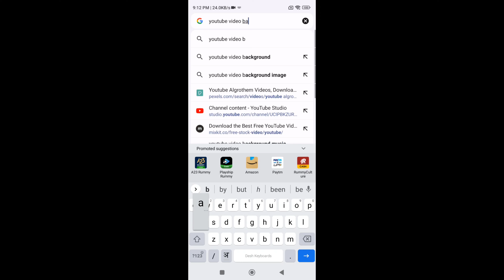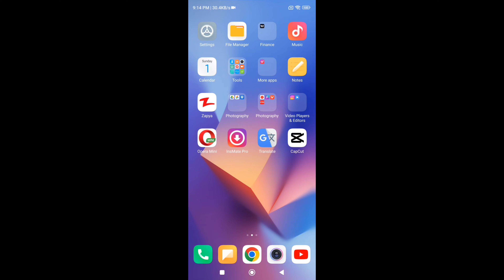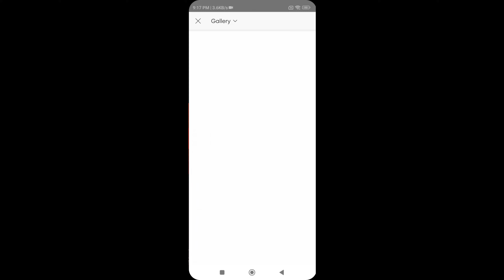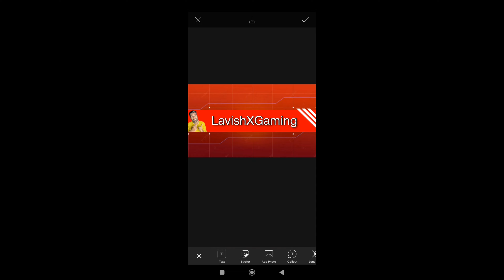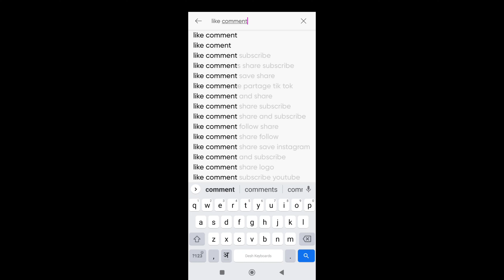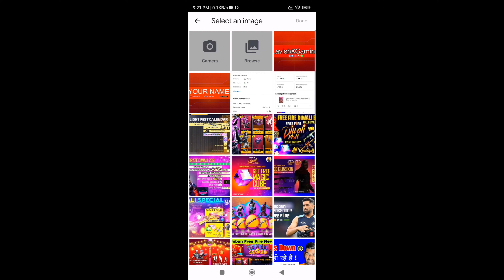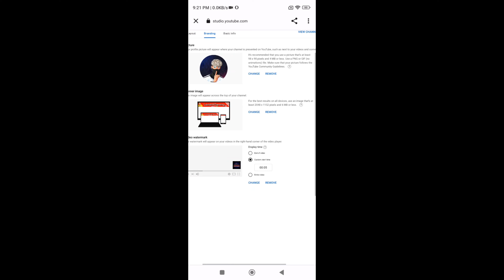Youtube Banner Kaise Banaye 2023 | how to make YouTube banner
youtube gaming channel banner
gaming channel banner kaise banaye
zeya technical
spreading gyan

Best Camera
Best Mic
Best trypod. Trypod.
Best ring light Background screen Background screen RGB lights